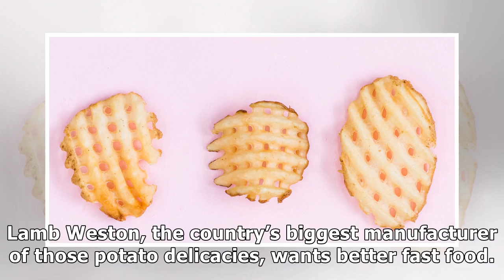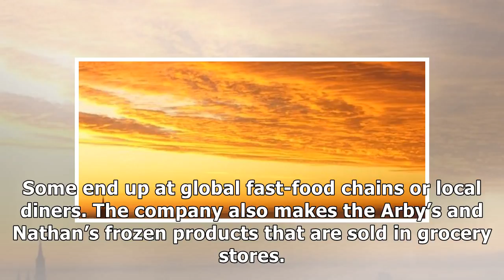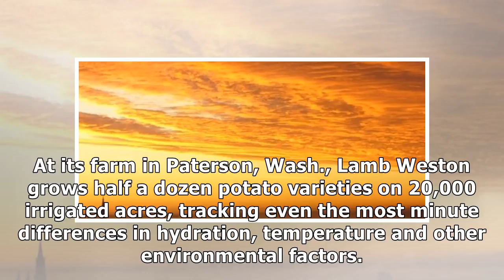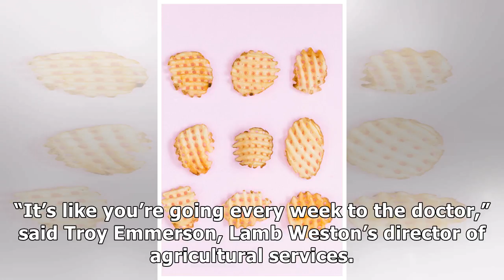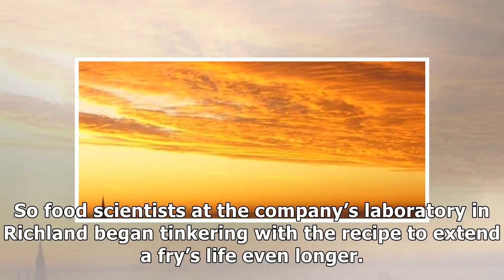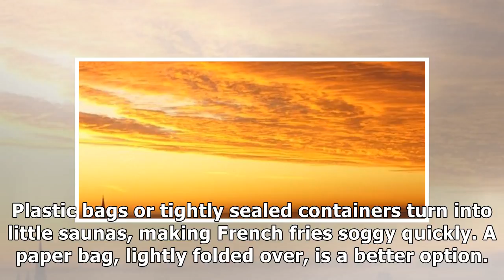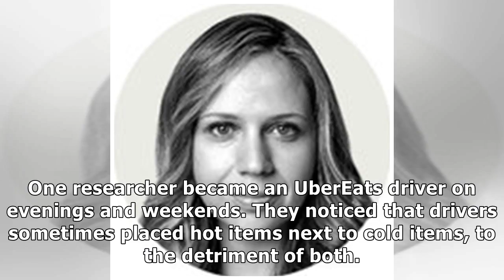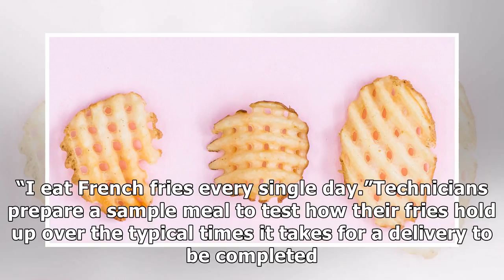✫A French Fry Gets Soggy in 5 Minutes. This Company Wants to Keep It Crispy for 60.